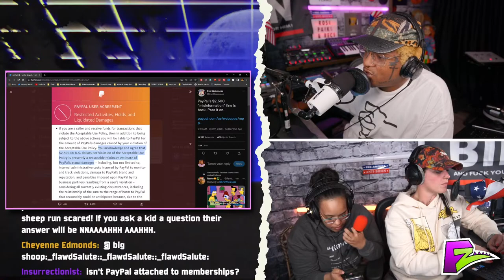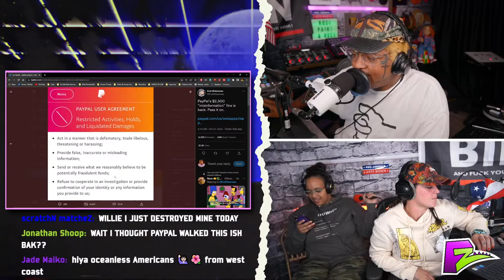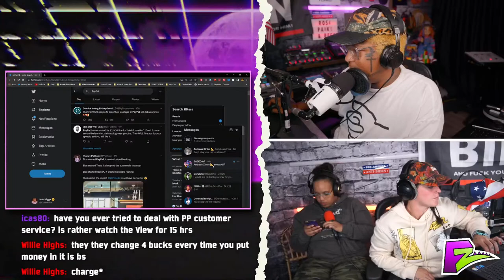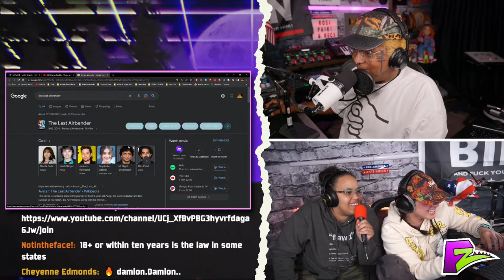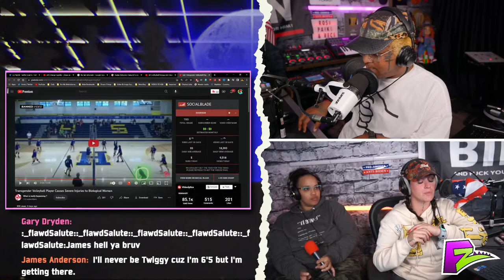Wow!!! Meaux Has Been Hiding This From Me For 2 MONTHS!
🔺ORIGINAL VIDEO🔻
▶ LINK:

⚡ My Linktree:
(One spot for all of my links)

Flawd & Meaux
100 Commons Rd
78620

🔺LOOKING FOR A CUSTOM PC?!🔻
💻 Meta PC is your answer
- Veteran Owned? ✅
- Quality Assurance? ✅
- Great Customer Service? ✅

The opinions expressed on this channel and in this video are not to be taken seriously. We give improvised opinions on what we are watching in real time. We aren't a news outlet. Don't take anything we say as fact. We don't know what we are talking about a lot of times. This channel's main goal is to make you smile. If you want super accurate data then you should take the time to do your research and stop letting these news outlets spoon feed you information.